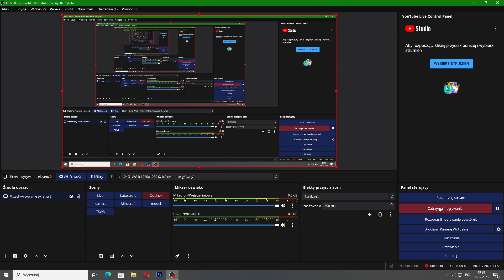Jak Wyjść z Gry w Roblox z której nie da się Wyjść